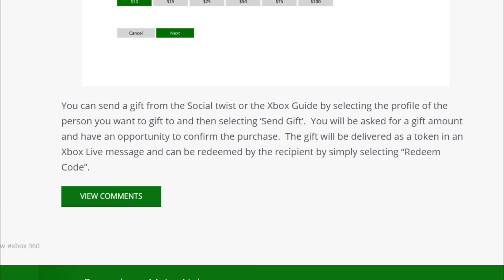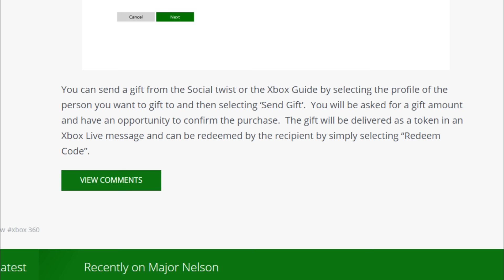new 2016 xbox 360 dashboard feature sending digital gifts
You can send a gift from the Social twist or the Xbox Guide by selecting the profile of the person you want to gift to and then selecting ‘Send Gift’.  You will be asked for a gift amount and have an opportunity to confirm the purchase.  The gift will be delivered as a token in an Xbox Live message and can be redeemed by the recipient by simply selecting “Redeem Code”.

Please click "like", it would help me alot. Thankyou.